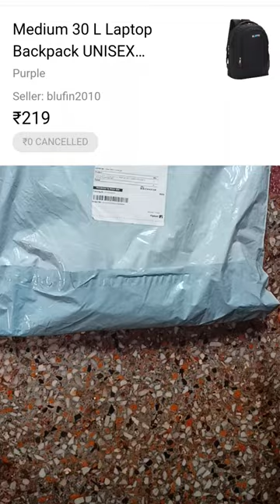Medium 30 L Laptop Backpack @₹219 || Flipkart Loot offers unboxing video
Download link of the Shopsy app by Flipkart

Product link👇⬇️